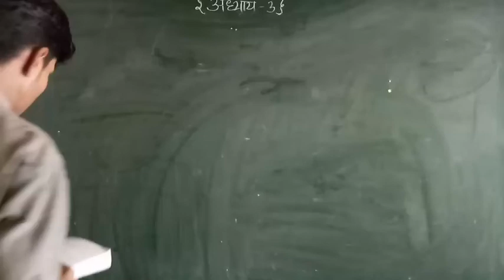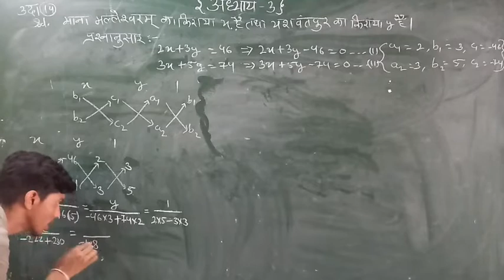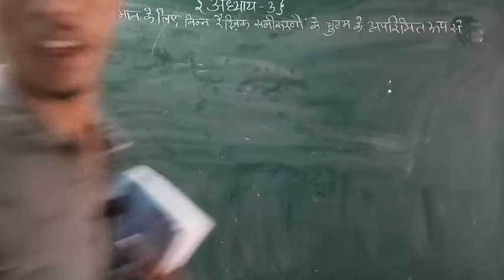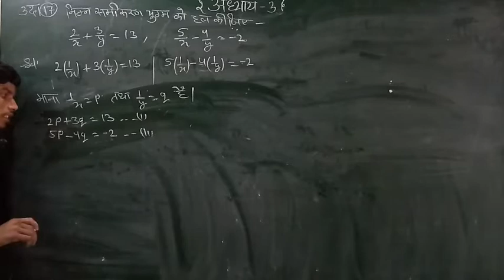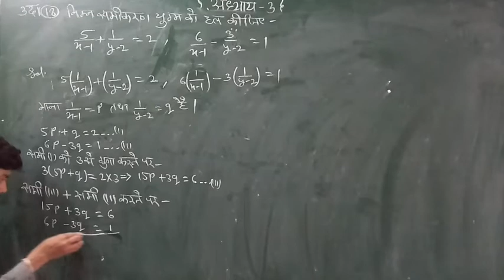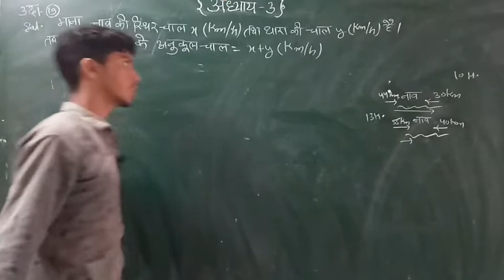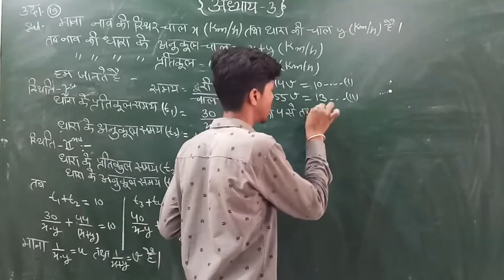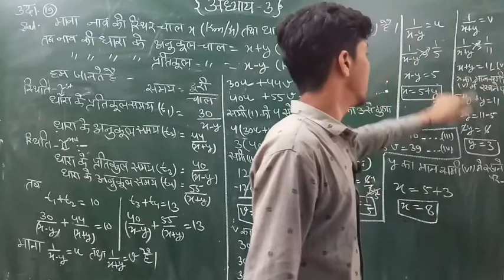Class 10th maths chapter-3, दो चरो वाले रैखिक समीकरण युग्म।प्रश्नावली 3 Class10th math Example 14-19